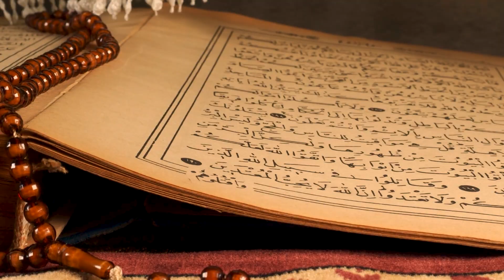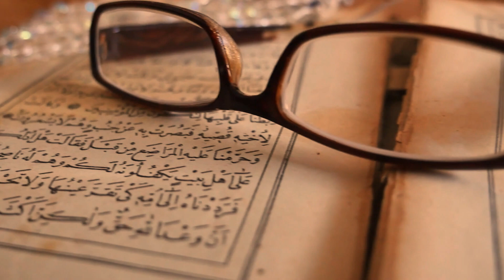Is it Not Allah WHO Provides! | The Art of Asking | Ep. 04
In Surah #27 Verse #62, Allah says: Is it not He Who responds to the distressed person when he calls out to HIM and is it not He Who removes his distress, and has made you inherit the earth. Is there anyone besides Allah. Little do you remember Allah.